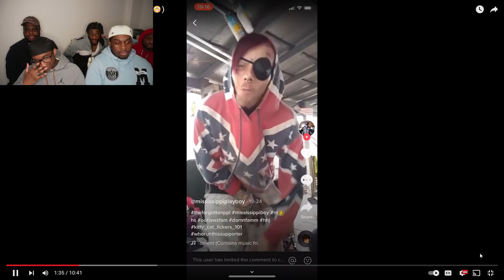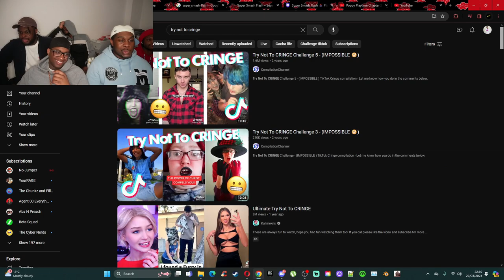TRY NOT TO CRINGE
If you Liked the Video, Request Other Games and Challenges you would like me to do.💯